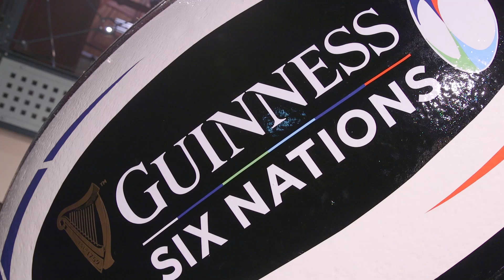Captain's Preview: Johnny Sexton | 2020 Guinness Six Nations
Ireland captain Johnny Sexton previews the 2020 Guinness Six Nations.